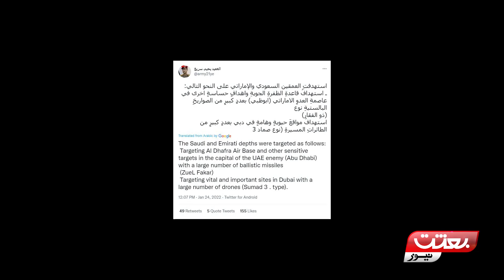Saudi Ittihad Phir Houthi Mujahideen Ke Nishane Per || Bethat News Report